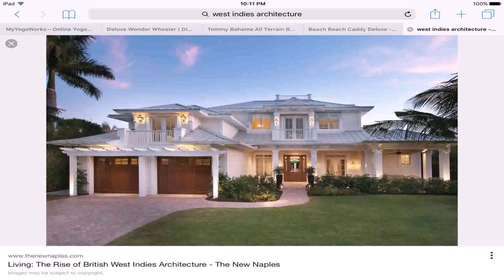Tiny Houses For Sale On The Beach In Mexico